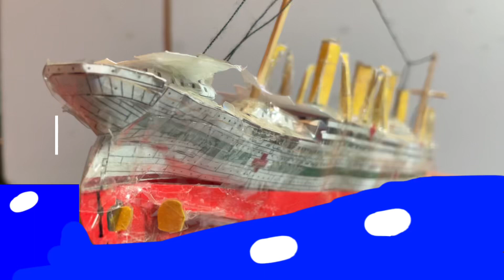Britannic 2000 Theory